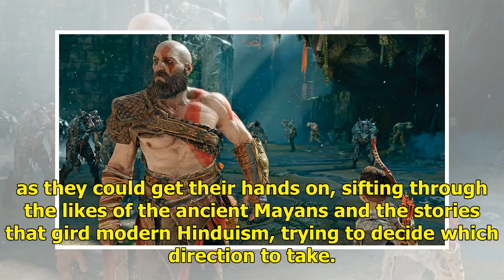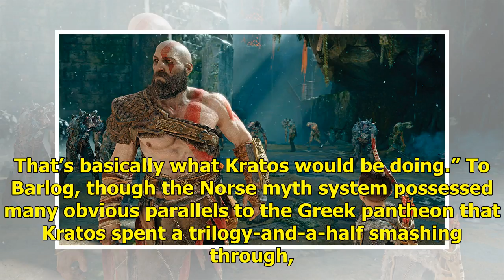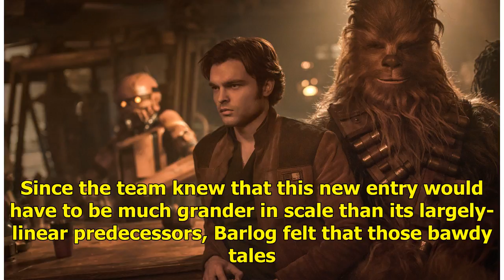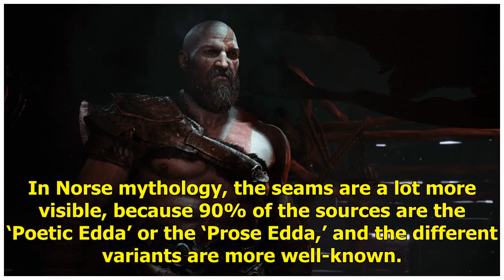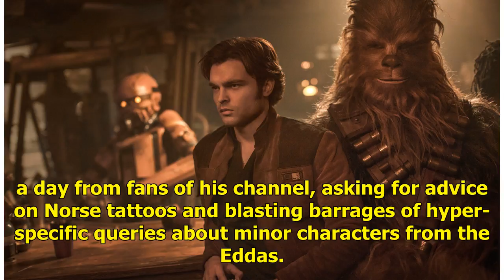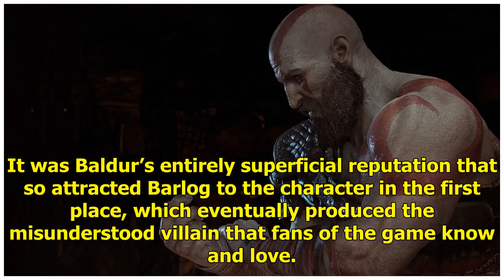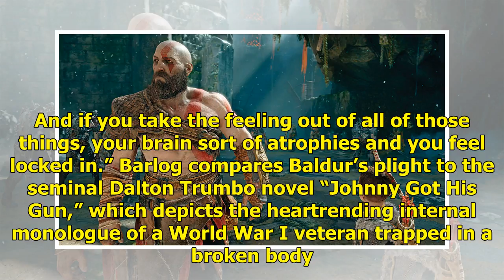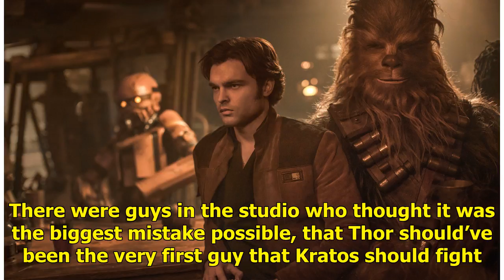Examen de la réinterprétation du dieu de la guerre de la mythologie nordique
It might seem silly to say this now — now that “God of War” has emerged from nearly a decade of slumber to rapturous acclaim — but when Kratos and Atreus took those first halting steps into the swirli...